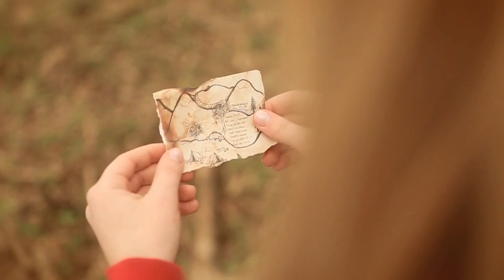Down The Rabbit Hole - Step by Step (official video)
Step by Step is the first single by Down The Rabbit Hole!

Video credits
Directed by Stefano Poletti
Assistant director: Federico Rodelli
Production Manager: Stefania Iemmi
Make-up: Valentina Sirocchi

Music Credits
Produced by DTRH, Michele Guberti, Federico Viola
Recorded at Freedom Recording Studio, Ferrara (Italy)
Lead Vocals and Keybords recorded at Animal House Studio, Ferrara (Italy)
Mixed by Federico Viola
Mastered by Stefano Cappelli

Lyrics

There was a little man
Who travelled everywhere
The freedom in his eyes

Staying in a place until
Some people greeted him
He said "there's nothing better!"

But all the sounds of joy
Soon drowned in empty voids
Can freedom make you cry?

And step by step I'm going away
And step by step I'll change my ways

There was a quiet girl
Who'd never seen the world
The dullness in her eyes

She really could not know
That Hermes inside her grew
Can sameness make you fly?

Step by step we'll meet one day,
Trying not to waste our lives

Go with the tide...